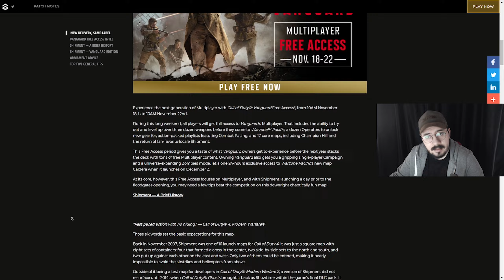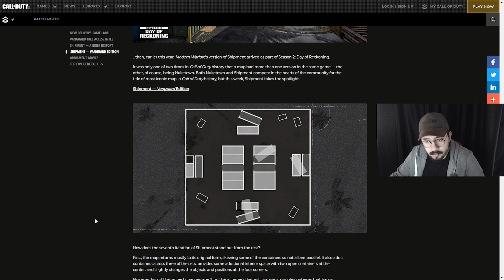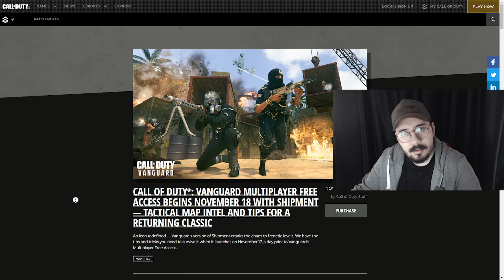*ÜCRETSİZ* Vanguard Etkinliği Geliyor! | Warzone Türkçe Rehber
Selam dostlarım , bugün Call Of Duty Modern Warfare oyununun ücretsiz battle royale modu Warzone da rehber videosuyla karşınızdayım. Bu videoda ücretsiz vanguard multiplayer etkinliğinden bahsediyorum. 18 Kasım-22 Kasım tarihleri arasında akşam 9 da bu etkinliği oynayabiliyoruz. İndirmeyi unutmayın.  Hepinize iyi seyirler dilerim :)

Yeni başlayanlar ve kaçıranlar için Warzone rehber videolarım;